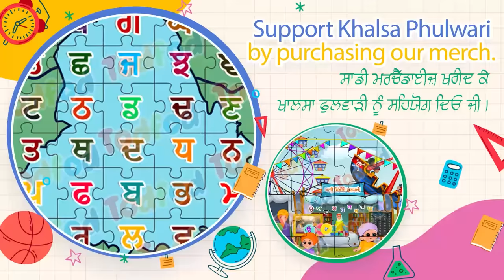Chhote Chhote Tare | Little Stars | Khalsa Phulwari | Twinkle Twinkle | Punjabi Rhymes | SIkh Rhymes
| Vocal: Sirat Kaur | Lyrics: Parminder Singh | Music: Harmanan Singh | Animation: Team Khalsa Phulwari |
Dear Punjabi Parents, We know your children have been listening to Twinkle Twinkle Little Stars a lot. Khalsa Phulwari has brought you a better version that is in your own language and connect your children with Waheguru. Let's enjoy.

Bank Transfer:
Khalsa Phulwari, BSB 012950 , Account Number 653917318, SWIFT/BIC: ANZBAU3M
Sikhi Cartoon, Sikh Animation, Sikh Baby Rhymes